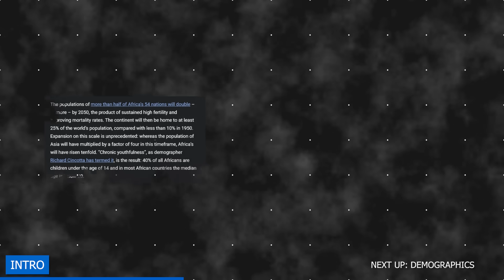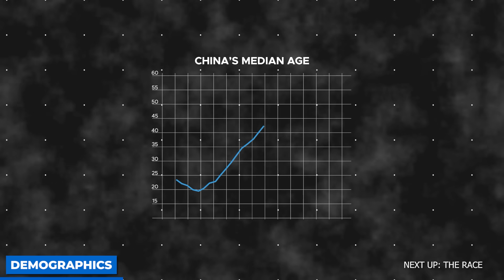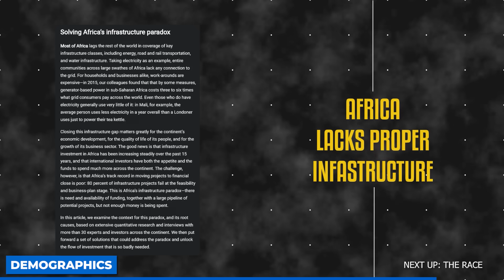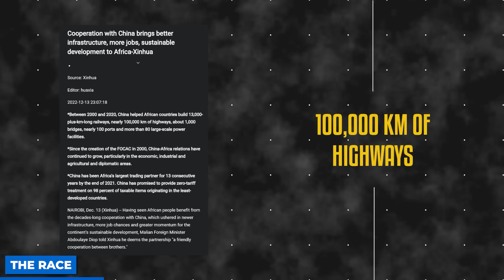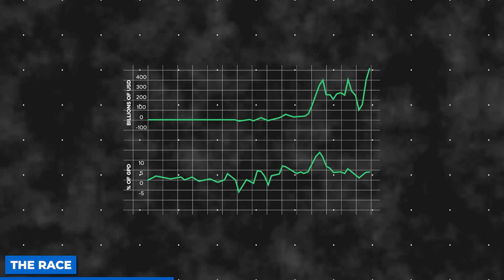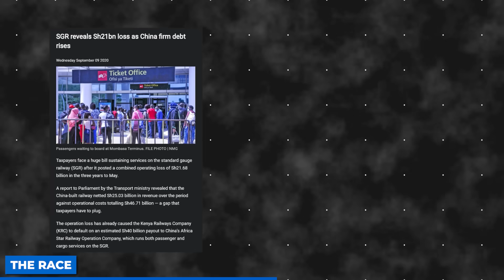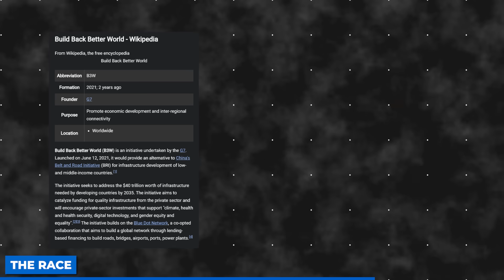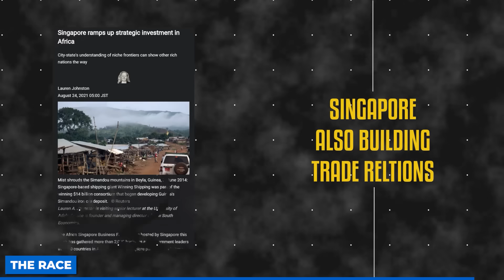USA's Plan To Kick Out China From Africa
China HELPLESS Against New US Strategy in Africa